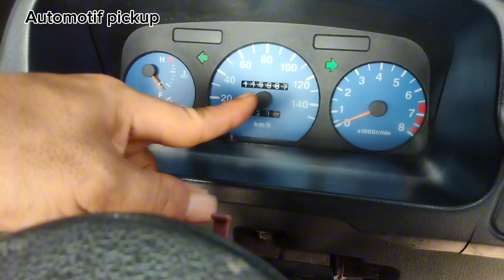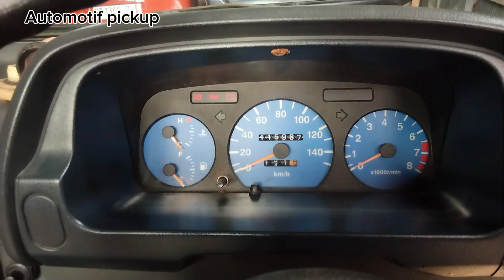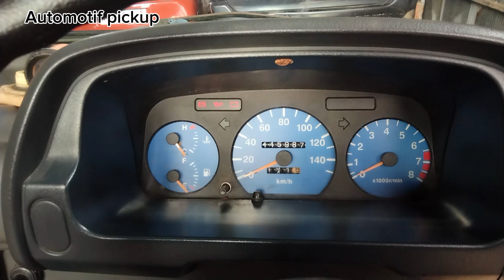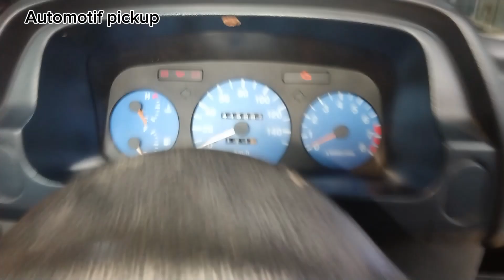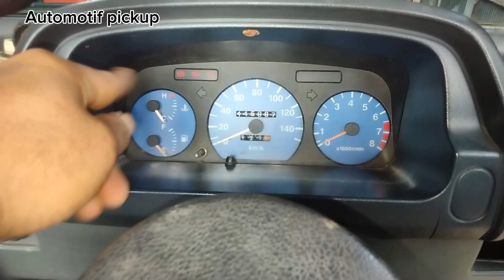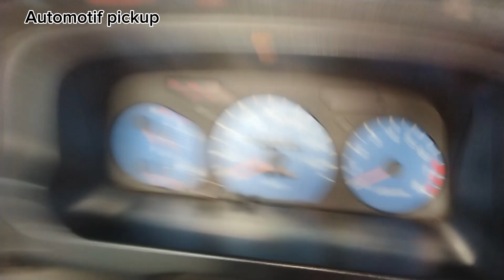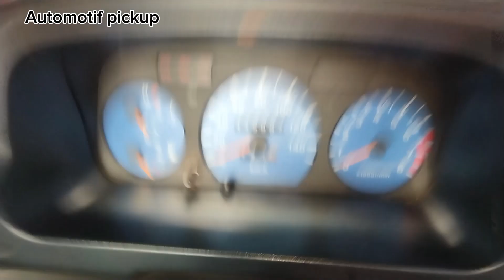memperbaiki lampu sein/reting mobil T120SS yang mati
bertemu kembali di channel YouTube kami
untuk video kali ini saya akan memberikan informasi cara memperbaiki lampu sein/reting mobil T120SS yang mati
untuk video lengkap nya simak di sini

terimakasih buat kawan semua yang telah mendukung channel kami

wassalamu'alaikum